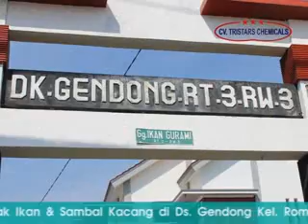bapemas pelatihan membuat sate bakso seafood desa gendong romokalisari kec benowo-031-8708071